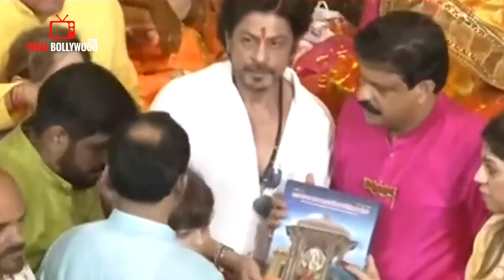Shah Rukh Khan visits Lalbaugcha Raja with Son Abram Khan, Makes a Wish Amidst the Crowd